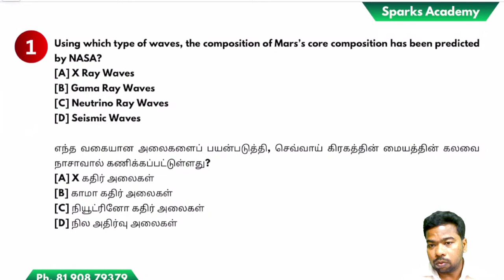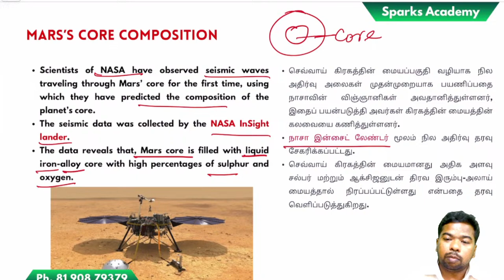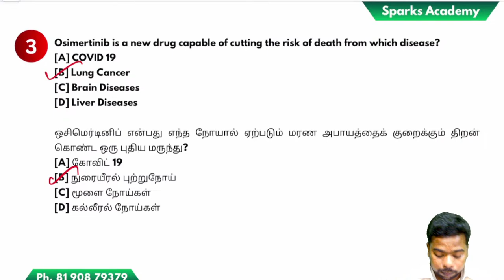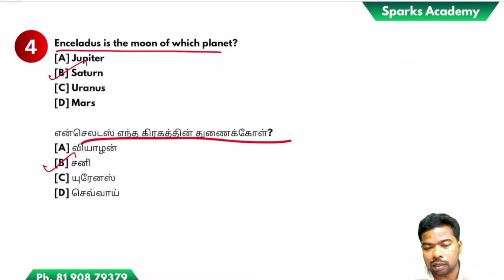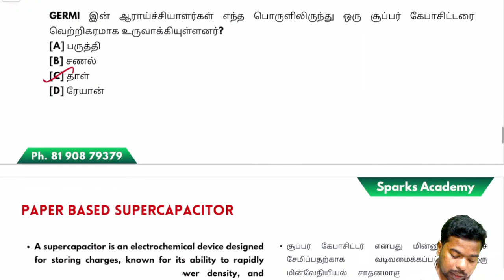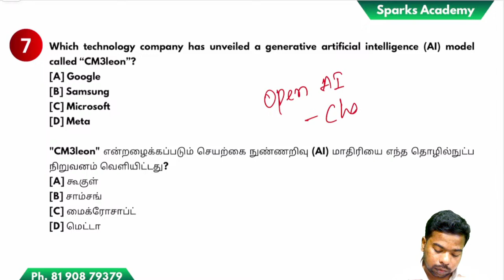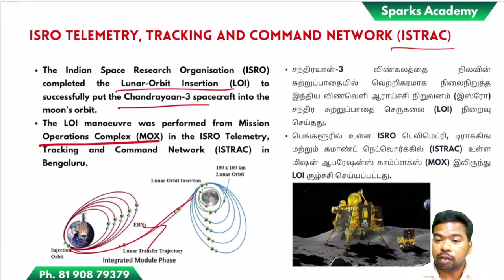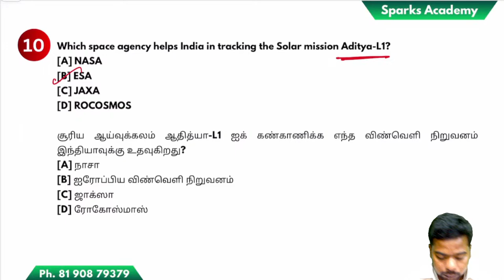LIVE : 7.15 PM Science and Technology Test 1 - Current Affairs - RRB ALP / Technicians / RPF 2024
RRB ALP / Technician Tamil Telegram group